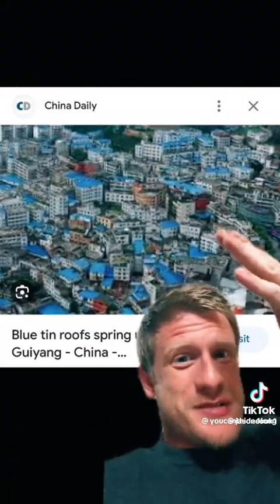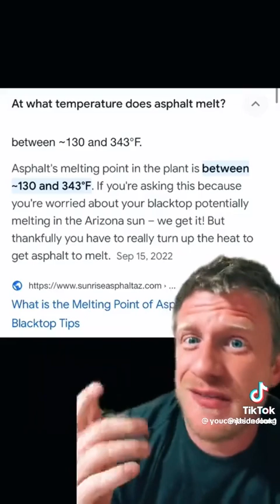What really happened in Maui? Will we ever get the truth?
If you are interested in supporting and helping the channel grow;

Bitcoin: bc1q7qhzja0u62u4d0sl2fe80k04vkkyqug6zmkx2s